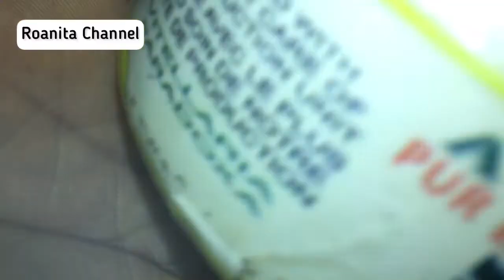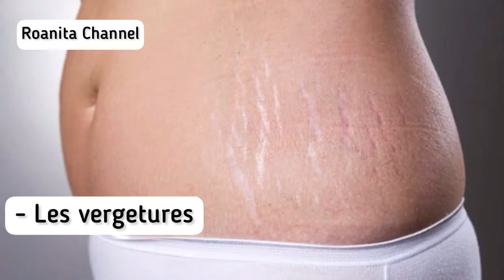Bienfaits incroyable du beurre de karité : santé et beauté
Les vergetures : astuces